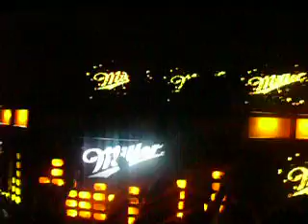S.O.S @ Mint Club, Panamá, August 2008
Sex on Substance (S.O.S) featuring Desyn Masiello and Omid 16B playing Mastiksoul - Run for Cover, in one of the best parties of the year 2009 @ Mint Club, Panamá City, Panamá